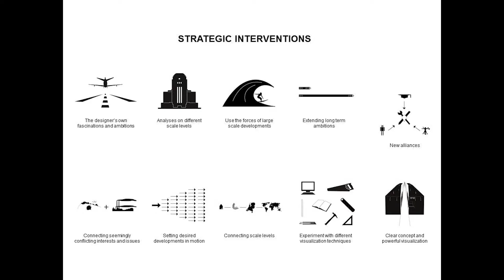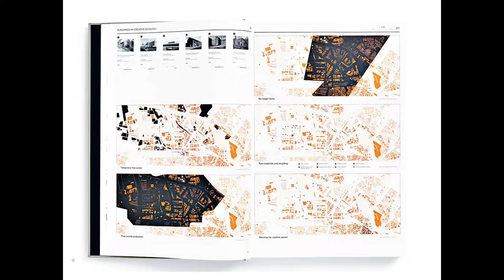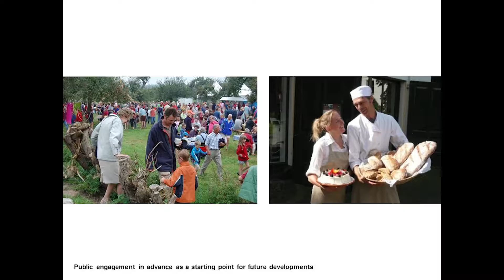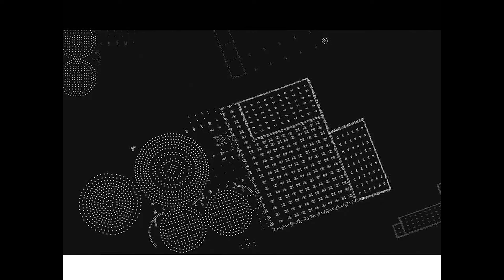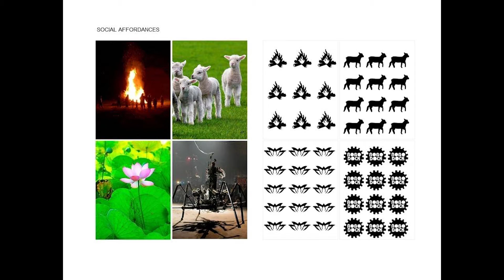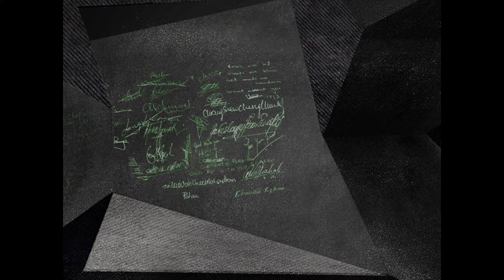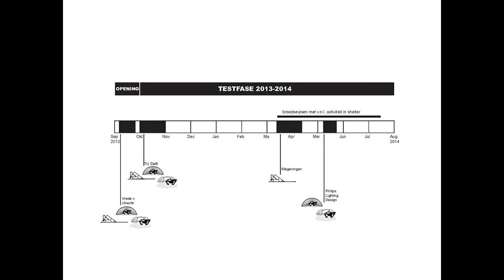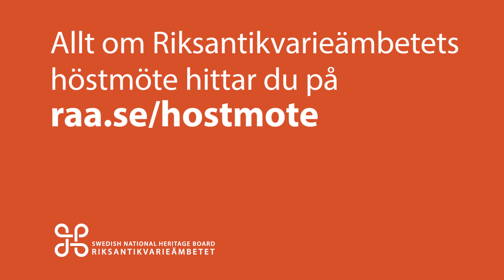Bebyggelse – Perspektiv från omvärlden - Arna Mackic and Ronald Rietveld (RAAF)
Tusentals byggnader i Nederländerna står tomma. Några av dem för en vecka eller några månader, många över flera år. Arkitekterna Arna Mackic och Ronald Rietveld berättar om installationen ”Vacant NL”, som uppmanar att ta tillvara dessa utrymmen och dess enorma potential för innovativa och kreativa verksamheter.

Arna Mackic, arkitekt vid RAAAF (Rietveld Architecture-Art-Affordances)
Ronald Rietveld, arkitekt vid RAAAF (Rietveld Architecture-Art-Affordances)